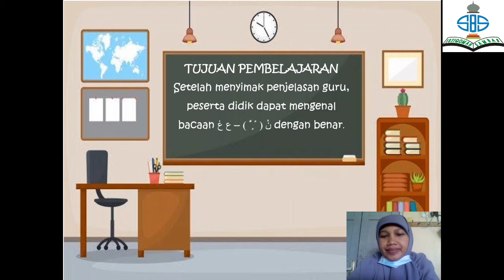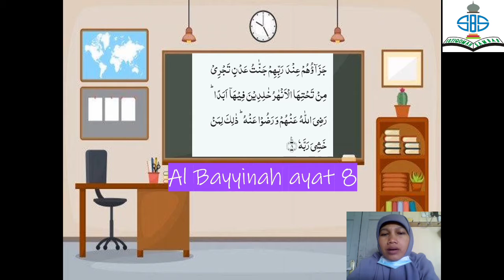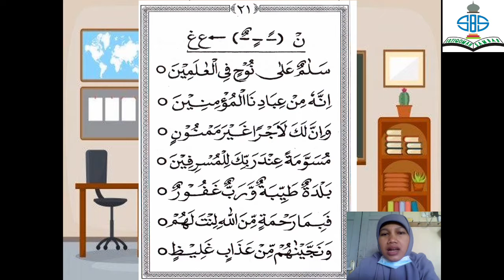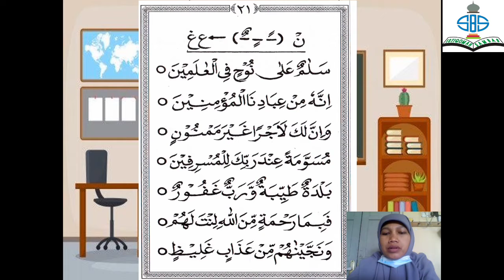UMMI| Jilid 6 Halaman 21| Pertemuan ke-50| Kelas 2| Semester II